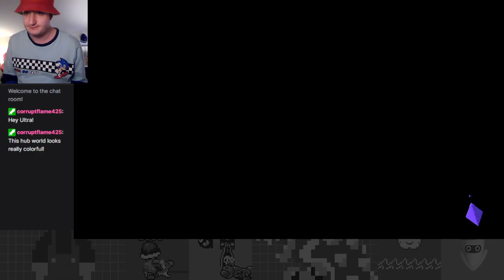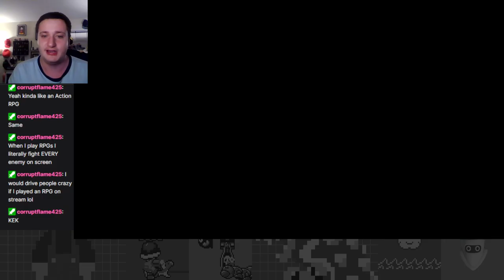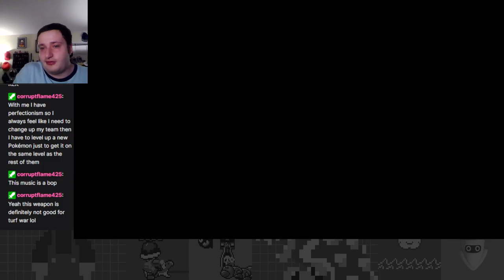The Fight for Future Utopia Island! - Splatoon 3 Story Mode Part 2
Up and ready with the new Splatoon game! I friccin love this series.

In this episode we start on Future Utopia Island and get some upgrades along the way!